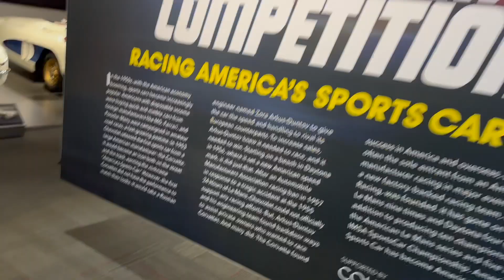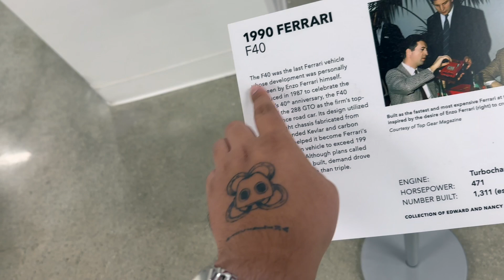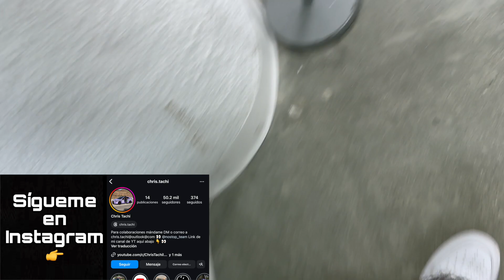ESTE ES EL MEJOR MUSEO DE COCHES DEL MUNDO!!! 🔥 (PETERSEN MUSEUM)